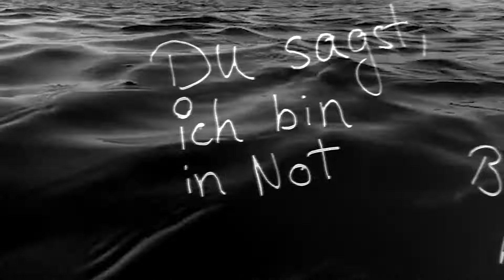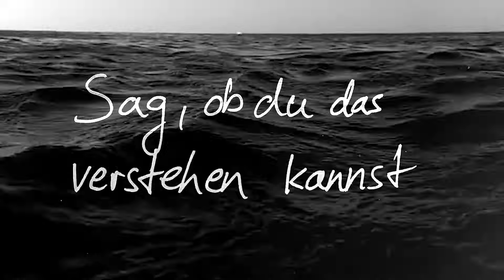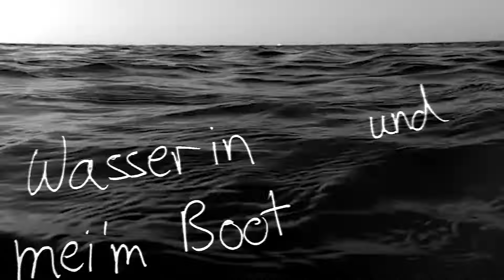FalcoBoi - SEEMANN (in Not) (LYRICS VIDEO) (SPOTIFY) (B&W) (prd. by CountMode)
FalcoBoi - SEEMANN (in Not) (LYRICS VIDEO) (B&W) (prd. by CountMode)

Stream it for free everywhere :) ALBUM coming soon

Mixed, Mastered and Filmed by: me :)

I feel really broken. Everything is broken, like that one ZiLLA song hahah.
If you are going through something, just know you got this.
Just keep beliving in yourself!
I believe in you!
 I hope you enjoyed this Song.
It's really been a while. I'm sorry. I will make up for this with new songs you definitely will like.

And share it with your awsm friends!

Stay strong during these times :)

Yours FalcoBoi

Lyrics:
Ich bin ein Seeman
Du sagst Ich bin in Not
Zerissene Segel
Und Wasser in meinem Boot

Wasser in mei'm Boot
Du sagst ich werde Tod
Ist doch alles im Lot
Denn ich weiß ich gehe hoch
Ganz ohne gravitation
Wird sich alles bald schon lohn
Sings mit dieser
Variation

Fühl mich wie ein Seemann
Sag, Ob du das verstehn kannst

Vermisse den Kaffekranz
Schwimme hier in dem bann

Ich Ruf dich aus Versehen an
Du fragst mich wie ich Leb man

Denk zurück und du Fehlst dann